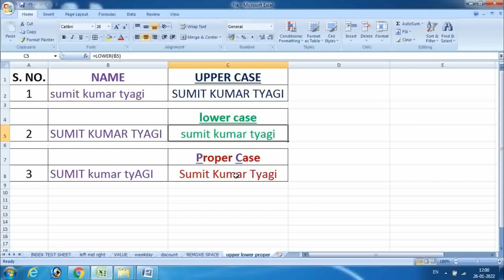UPPER lower Proper function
UPPER CASE LOWER CASE PROPER CASE FUNCTION IN EXCEL
how to use upper case function in excel
how to use lower case function in excel
how to use proper case function in excel
how to do small words to capital words in excel
how to do capital words to small words in excel
how to do first letter capital of each words in excel